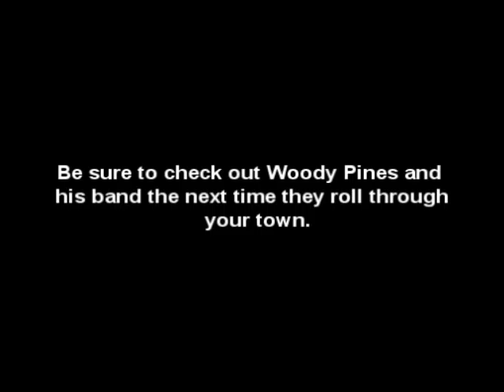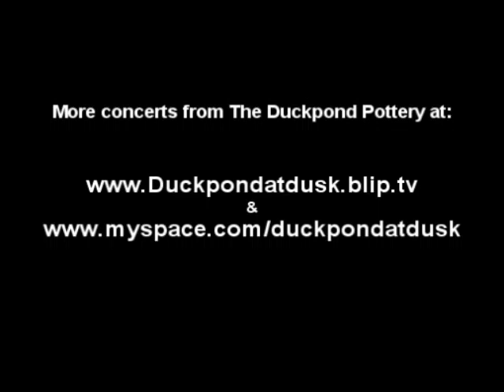Woody Pines Plays The Duckpond Pottery: Red Rockin' Chair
Here's Woody Pines playing the old "Red Rockin' Chair" at the famed Duckpond Pottery located in the mountain town of Brevard, North Carolina. The show took place on August 20th of 2008.